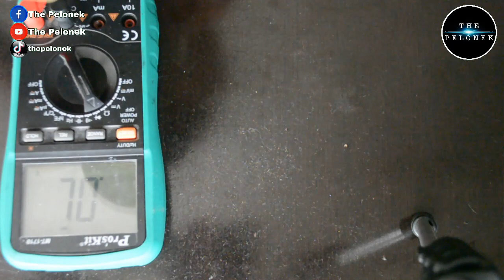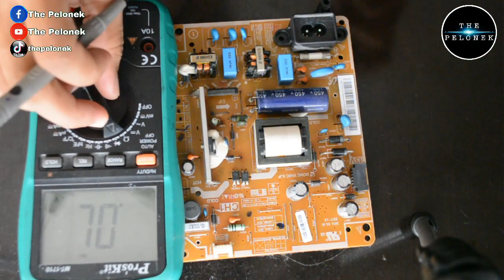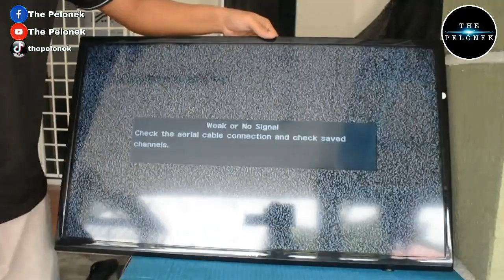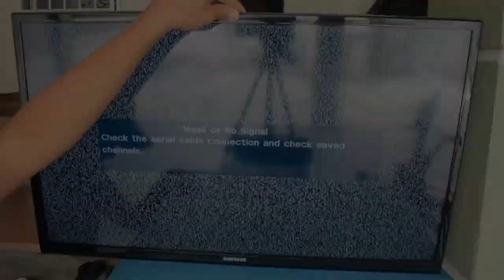Baiki TV Samsung UA32FH4005, mati total.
Dalam video ini saya tunjukkan cara mengenalpasti kerosakan.